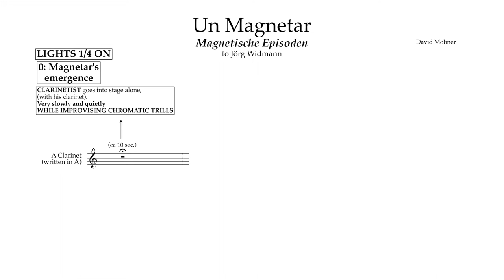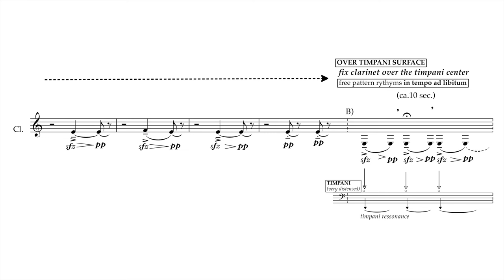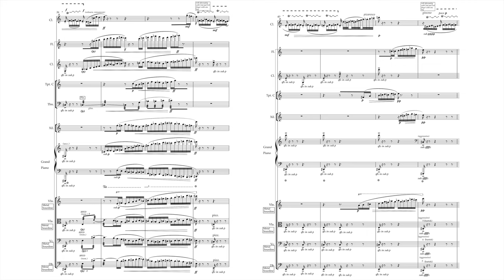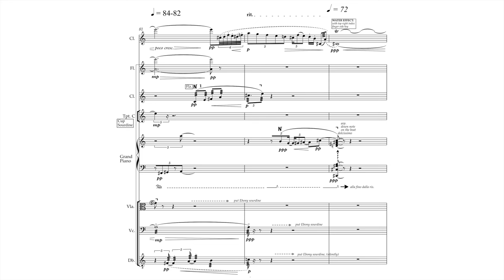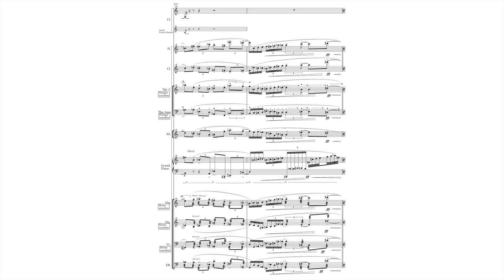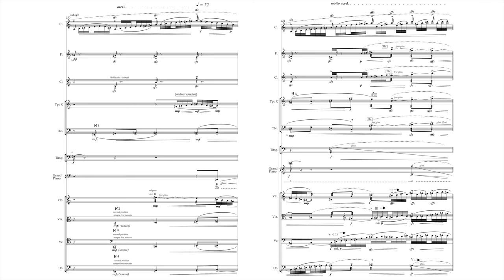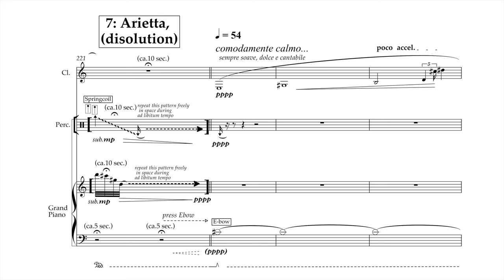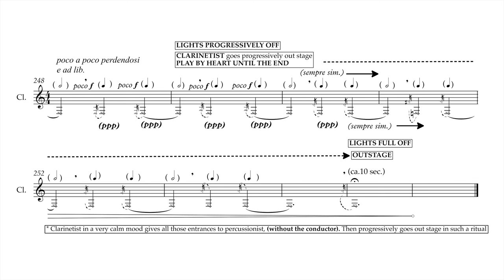David Moliner : Un Magnetar... (2022)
David Moliner (*1991) : Un Magnetar... Magnetische Episoden for solo clarinet and ensemble (2022)

0:00 David Moliner : Un Magnetar... (2022) / Remarks
0:20 0. Magnetar's emergence
5:54 1. Penetration in the "unknown"
7:52 2. Heavenly shadows
10:31 3. In the "ultraspace"
12:18 4. The Magnetar's hiss
13:28 5. The sibylline attack
16:20 6. Into the evanescence
17:52 7. Arietta, (disolution)

This video was made possible by Universal Edition (UE) Vienna
with the very kind authorization of the composer himself and the publisher.

Jörg Widmann, Solo Clarinet
Fabián Panisello, Conductor
David Moliner, Percussion
Plural Ensemble

Performed live on Auditorio 400 Museo Reina Sofía Madrid

 Un Magnetar... Magnetische Episoden is a concertante work for solo clarinet and ensemble inspired by the poem überfliessende Himmel by the Austrian poet Rainer Maria Rilke that I discovered in a Dresden bookstore. A Magnetar is a variety of pulsar whose main characteristic is the expulsion of energy, a dynamism that applied to music contaminates the rest of the instrumentalists in a kind of space travel in 8 continuous movements whose driving force is the concertante virtuosity of Jörg Widmann. The work is naturally dedicated to him; mentor and friend.

(David Moliner)